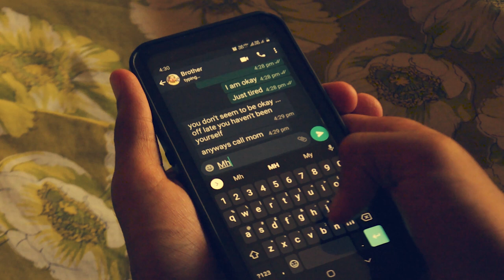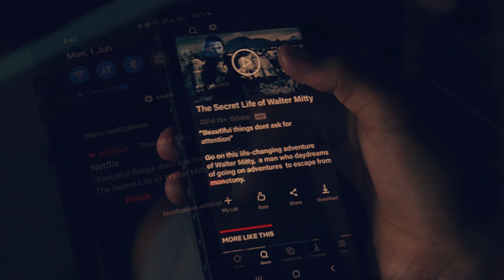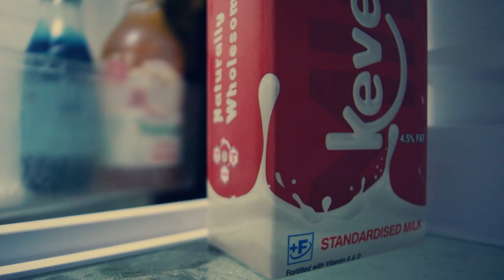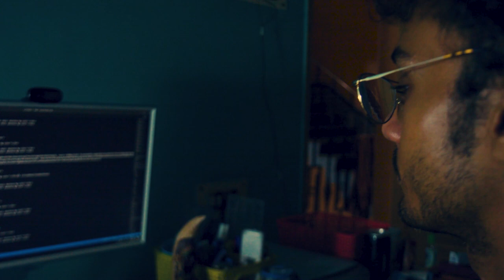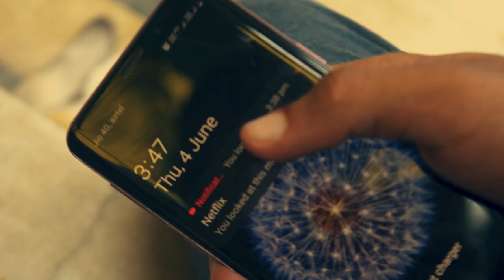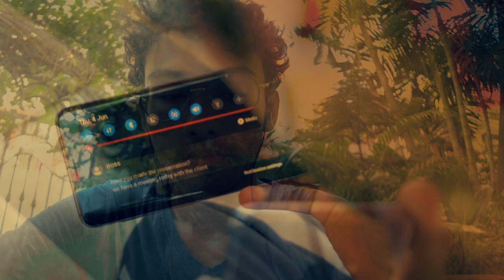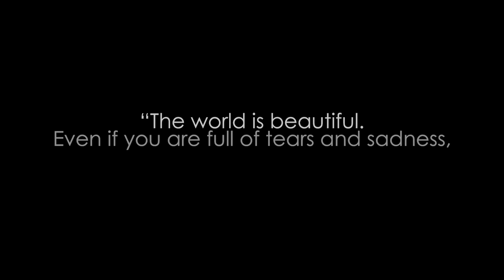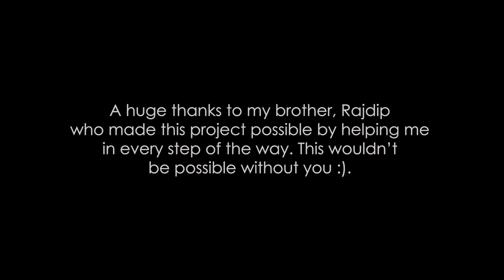"The Purpose of Life" - Short Film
A programmer, unsatisfied and disgruntled with life, finds the true purpose of his life after bonding with an unlikely furry friend.
Director - Subhodeep Pal.
Cinematographer - Rajdip Paul.
Actors
Brown Cat – Flash
White Cat – Reverse Flash
Random uncredited cats
S.Paul – Subhodeep Pal
Brother – Rajdip Paul
Boss – Uncredited
Music  “Dark Clouds” by Enrico Altavilla

Ends of the Earth - Originally by lord huron, Cover by Sierra Lundy

Note - No animals were harmed in the making of this film. They got lots of hugs and kisses afterwards.

An IMPALED Studio Production.